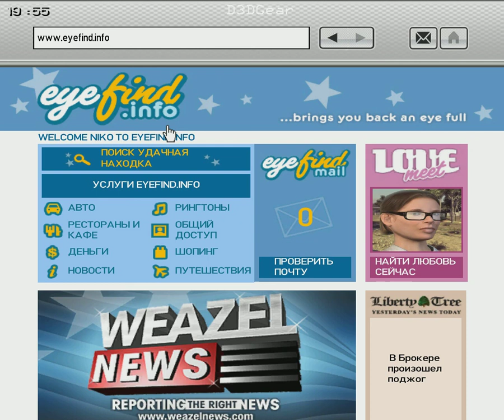GTA IV Прохождение - Часть 58 #